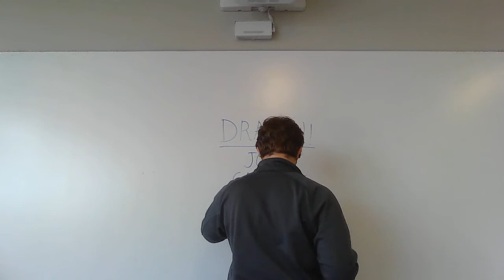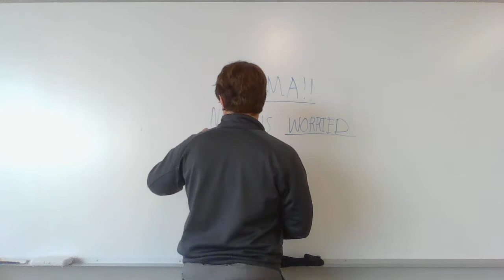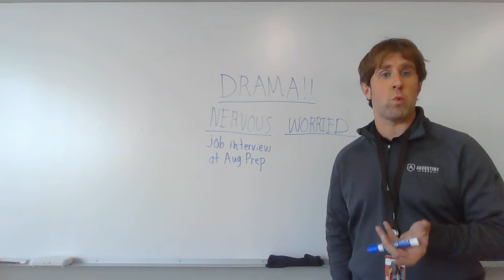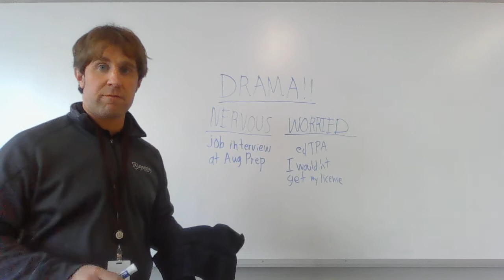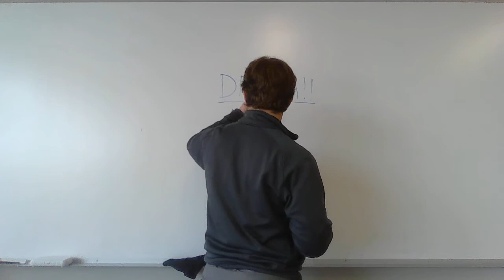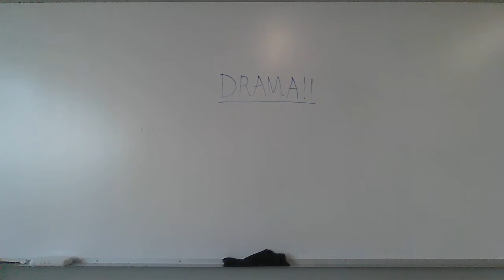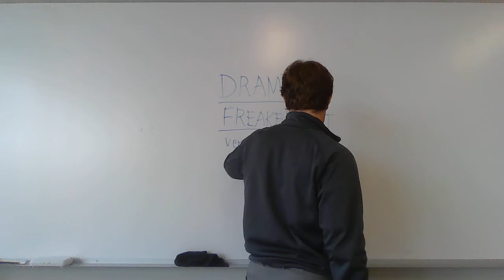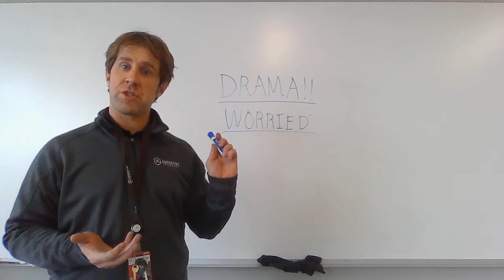Drama 1st Grade 10 29 20